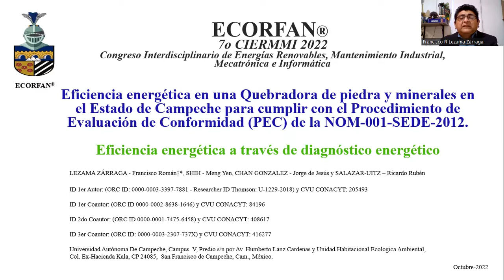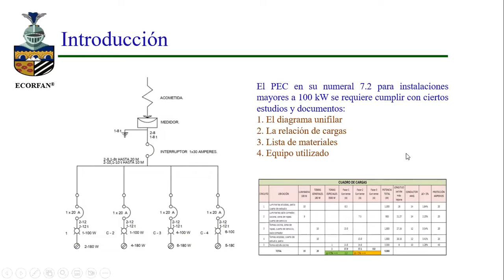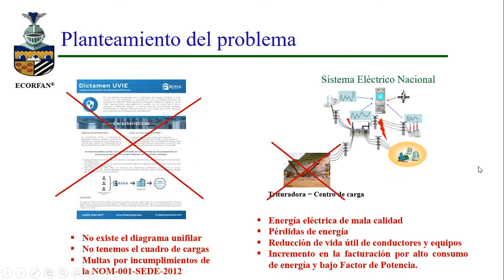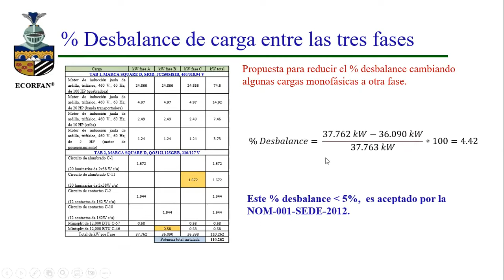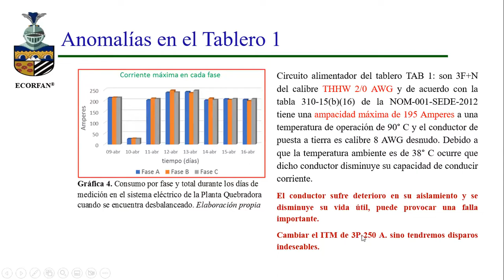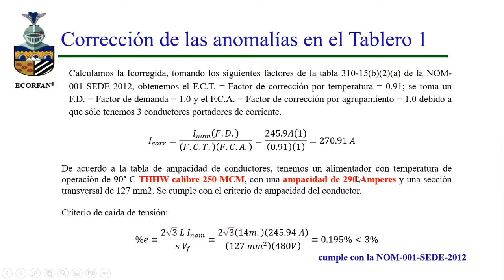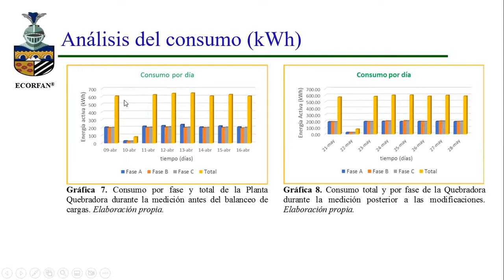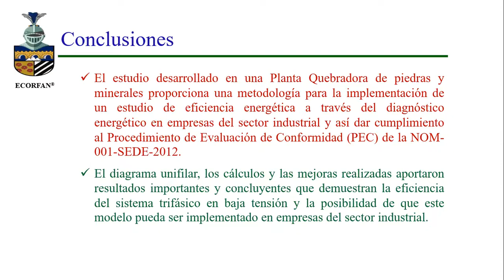CIER-148 “Energy Efficiency of a stones and minerals breaker plant in Campeche State to comply wit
Título de la Ponencia: Eficiencia energética en una Quebradora de piedra y minerales en el Estado de Campeche para cumplir con el Procedimiento de Evaluación de Conformidad (PEC) de la NOM-001-SEDE-2012.
Energy Efficiency of a stones and minerals breaker plant in Campeche State to comply with the process Procedimiento de Evaluación de Conformidad (PEC) de la NOM-001- SEDE-2012.

Autores: LEZAMA ZÁRRAGA - Francisco Román, SHIH - Meng Yen, CHAN GONZALEZ - Jorge de Jesús & SALAZAR UITZ – Ricardo Rubén.

Institución de Adscripción: Universidad Autónoma De Campeche, Campus V